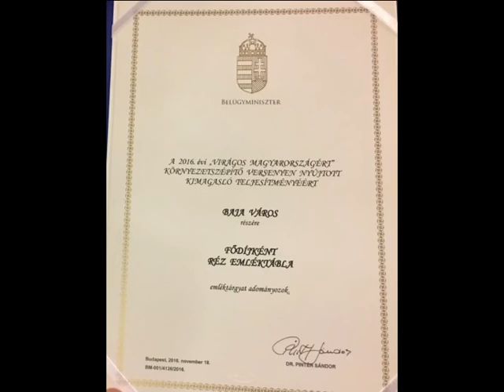Virágzó Baja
A hétvégén vehette át a bajai delegáció Kaposváron az eddigi legrangosabb díjat amit városunk a Virágos Magyarországért versenyen kapott. Baja tavaly az Arany Rózsa különdíjban részesült, ám a számos új környezetszépítő és környezetkímélő fejlesztésnek köszönhetően az idén egy még nagyobb elismerésben részesült.